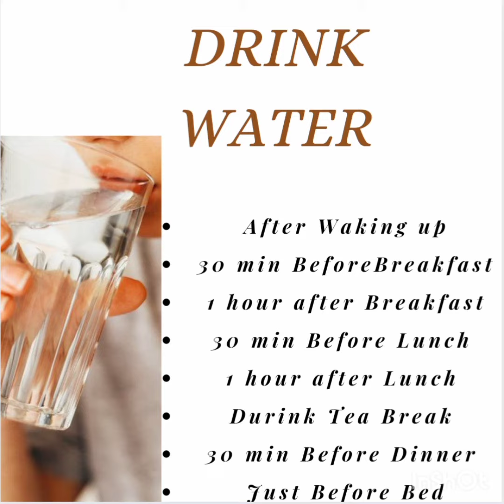Loose 2kg(4.9lounds) by just drinking water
30 day water Challange loose upto 4.9pounds or 2kg by just drinking water and taking a healthy diet
follow as instructed
Be connected and all the best.